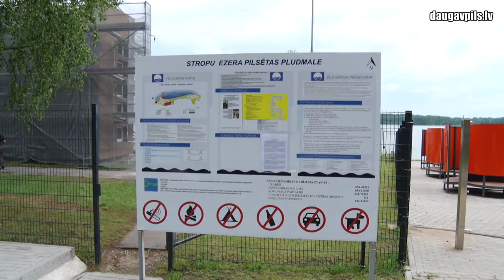Даугавпилсские пляжи готовы принимать отдыхающих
Теплая погода продолжает радовать с начала июня, температура воды в водоемах достигла комфортной отметки, а это означает, что всё больше людей делают выбор в пользу отдыха на берегу рек и озер. Даугавпилсские пляжи готовы к летнему сезону, но, чтобы не испортить отдых себе и другим, нужно соблюдать некоторые правила и рекомендации.
Людей во время посещения пляжа призывают вести себя ответственно и соблюдать дистанцию, чтобы не подвергать себя и других риску заражения COVID-19. При соблюдении всех мер предосторожности, можно пользоваться детской игровой площадкой и спортивной зоной, которую сейчас как раз готовят к новому сезону пляжного волейбола: первые соревнования на пляже в Стропах пройдут уже в конце июня.

Сюжет подготовил Отдел общественных отношений и маркетинга Даугавпилсской городской думы.